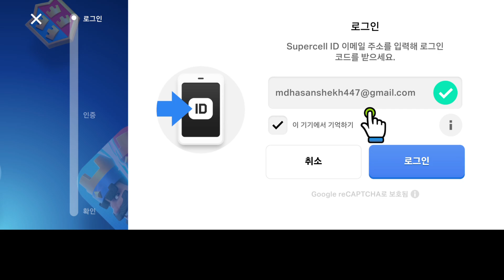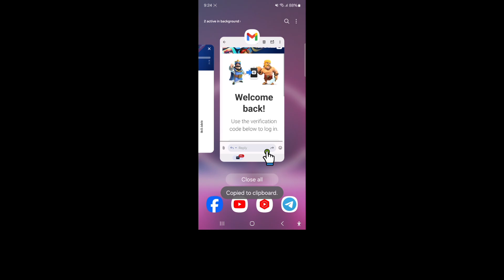Brawl Stars 인증 코드가 전송되지 않는 문제를 해결하는 방법 || supercell id 인증 코드가 수신되지 않음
이 비디오에서는 Brawl Stars 인증 코드가 전송되지 않는 문제를 해결하는 방법을 보여드리겠습니다 || supercell id 인증 코드가 수신되지 않음

비디오를 끝까지 시청하세요. 매우 간단하고 쉬운 방법입니다

이 비디오가 도움이 되었다면 제 채널을 구독하세요. 질문이 있으면 아래에 댓글을 남겨주세요.

관련 키워드:---

Brawl Stars 인증 코드가 전송되지 않는 문제를 해결하는 방법

Brawl Stars 인증 코드를 받는 방법?

Supercell ID가 이메일을 전송하지 않음 brawl stars

Brawl Stars에 이메일을 보내려면 어떻게 해야 하나요?

 supercell id가 인증 코드를 보내지 않는 문제를 해결하는 방법 brawl stars

supercell id 인증 코드를 받지 못했습니다

supercell id 인증 코드를 받지 못하는 문제를 해결하는 방법

supercell id 인증 코드가 오지 않습니다

supercell id otp가 오지 않는 문제를 해결하는 방법